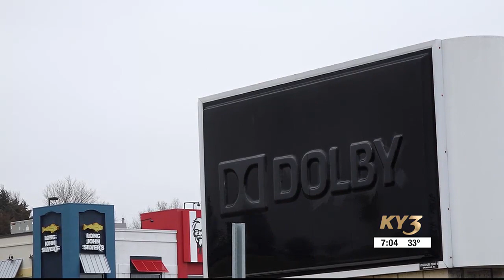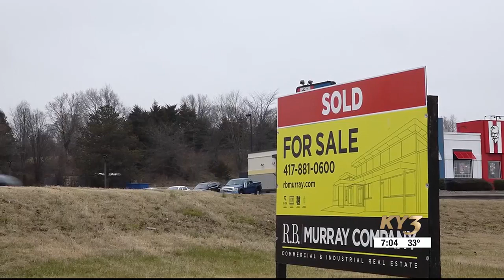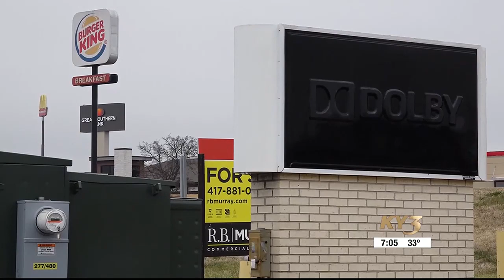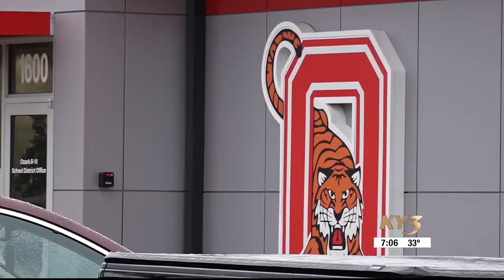Ozark Schools purchases neighboring Dolby building for expansion